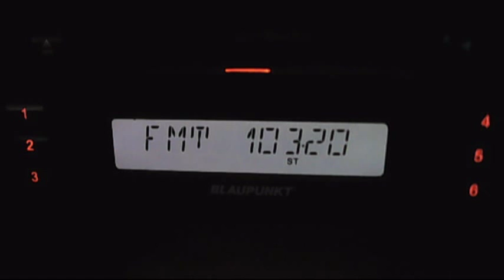fm dx wil fm campina dx in bucharest 19:45